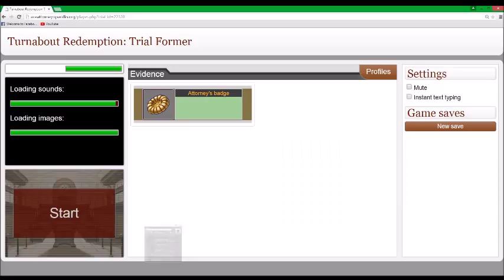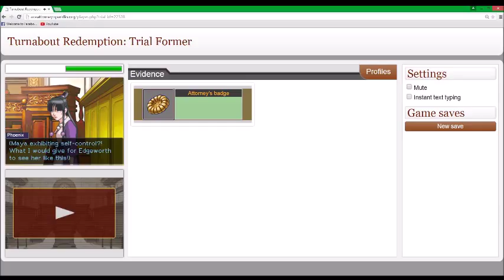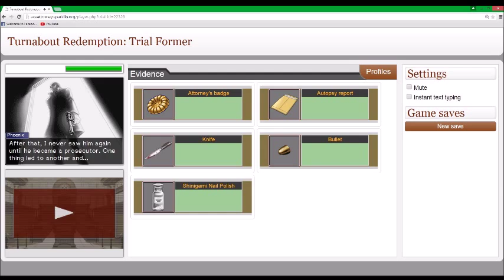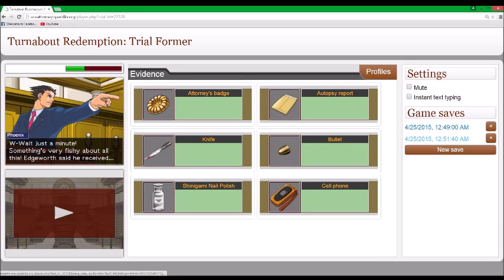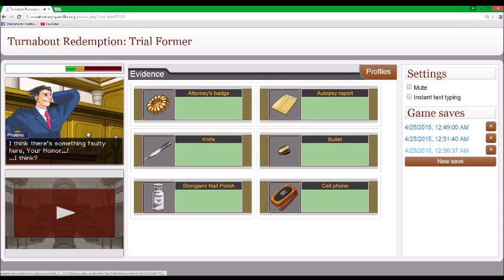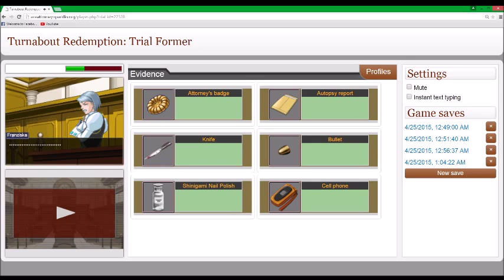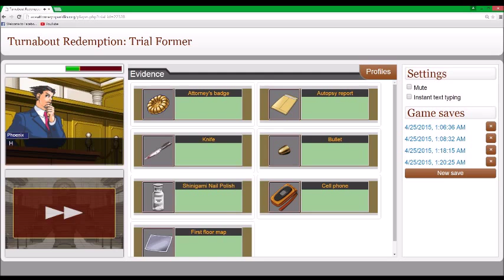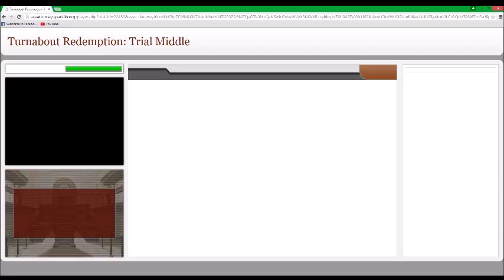Ace Attorney Online - Turnabout Redemption Trial Former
Go like my Facebook page!